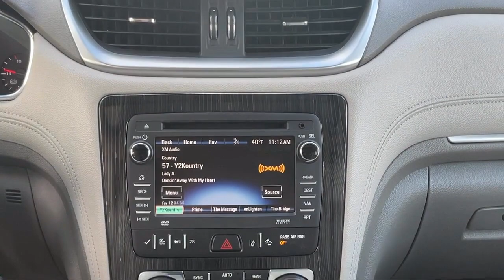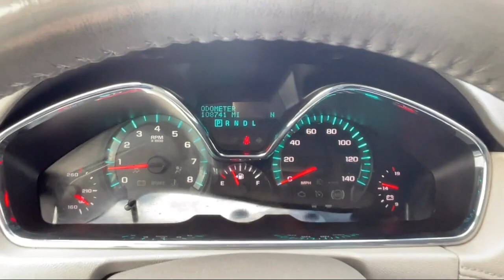2015 Chevrolet Traverse LTZ Detroit Ann Arbor Lansing Grand Rapids Livonia.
2015 Chevrolet Traverse LTZ Stock Number: BBA10233 Vin:1GNKVJKD5FJ262901.